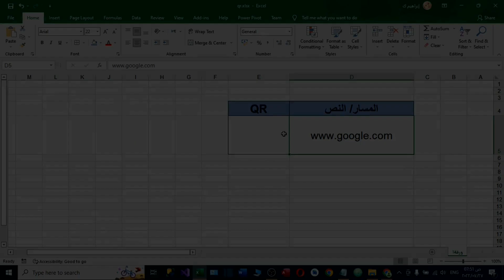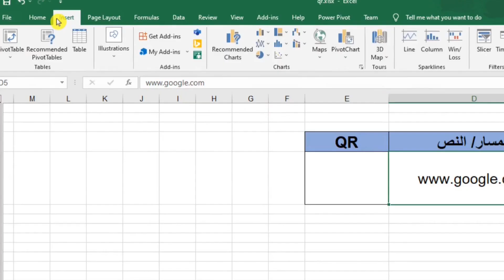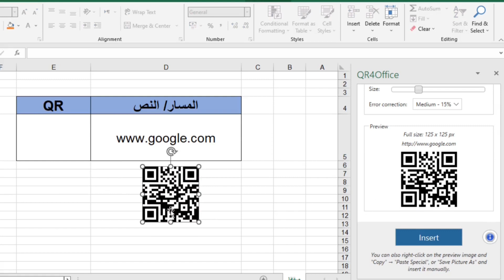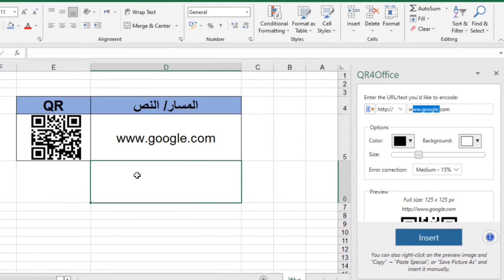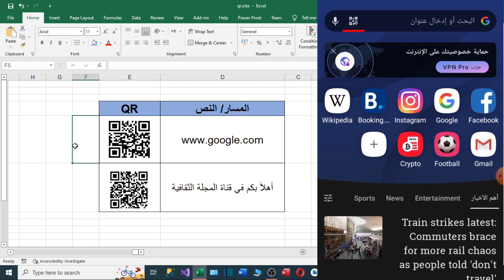كيفية عمل QR code في الإكسيل| كيفية إنشاء كيو آر كود في Excel بخطوات بسيطة ومجانية.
كيفية عمل وتصميم وإنشاء وتوليد  qr code كيو آر كود  (رمز الاستجابة السريع) خاص بك في اكسل بخطوات بسيطة ومجانية وبكل سهولة باستخدام برنامج الإكسيل.
How to Create a QR Code in Excel